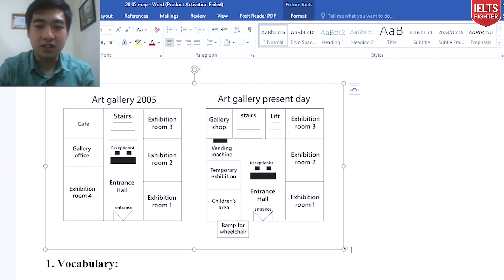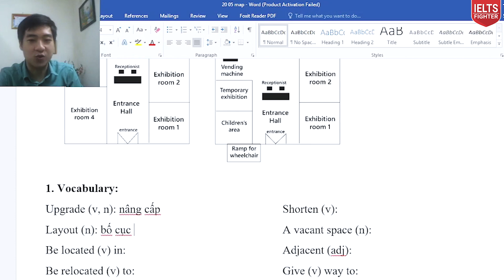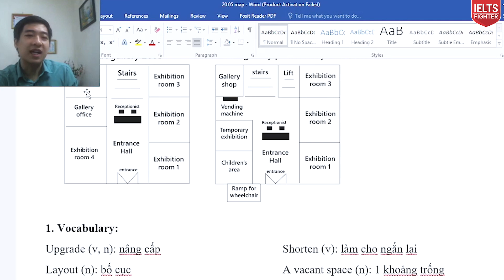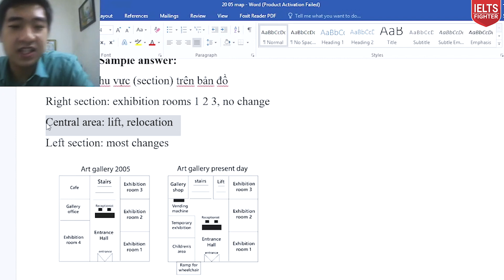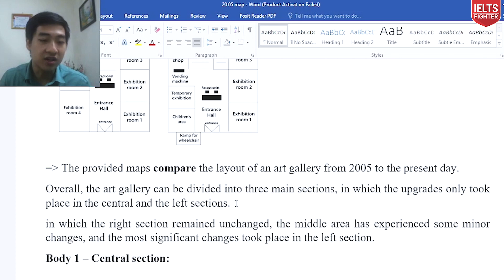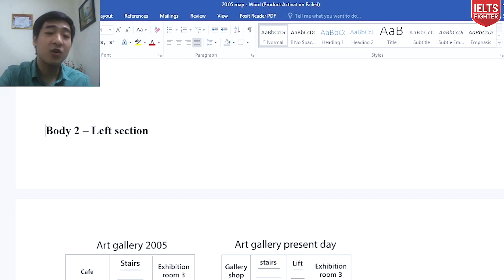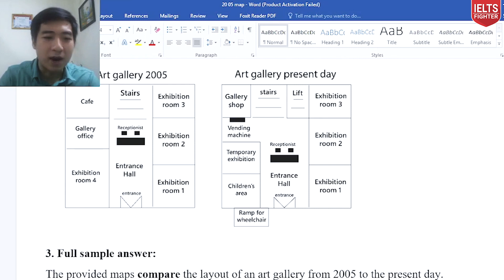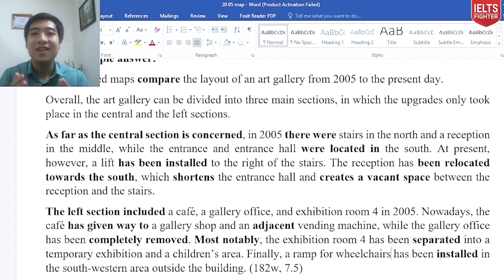Giải đề Map thật 2021 với từ vựng hay nào! IELTS FIGHTER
Nào cùng luyện đề với Mr.Văn Anh các bạn ơi!
Đề Map hôm nay thú vị lắm nha.

► HÀ NỘI
► ĐỒNG NAI
► BÌNH DƯƠNG
★ 9-11 đường Yersin, TP. Thủ Dầu Một
► NGHỆ AN
★ 74 Đường Hermann, P. Hưng Phúc, TP. Vinh
► ĐÀ NẴNG
► HẢI PHÒNG
★ 428 Lạch Tray, Ngô Quyền
► BẮC NINH